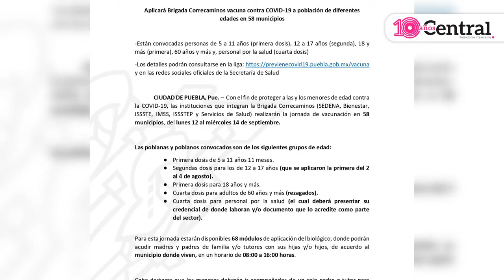Checa la logística de vacunación anticovid para 58 municipios de Puebla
Apartir del lunes 12 y al miércoles 14 de septiembre, la Secretaría de Salud de Puebla mantendrá una jornada activa de vacunación anticovid para diversos grupos de edades en 58 municipios de Puebla